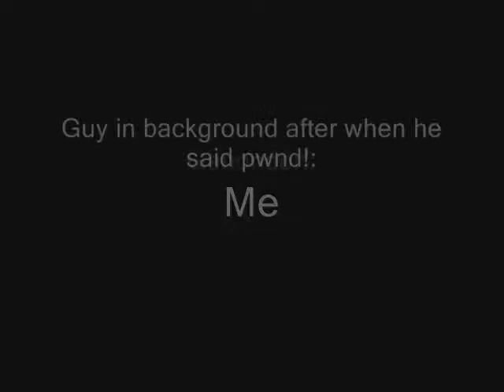SSBB Galatic-WEIRD Battle!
Edit (AGAIN): This is just the first time i just my voice again. it is low. but. ENJOY!